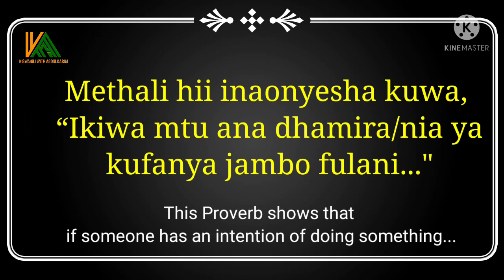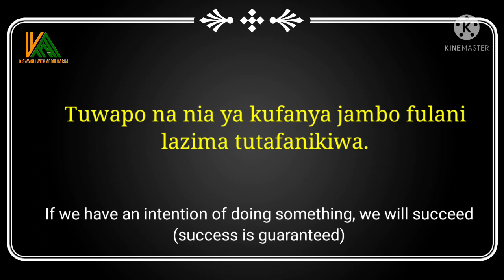Swahili proverb #17: Penye nia pana njia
Penye nia pana njia ( Where there is a will there is a way